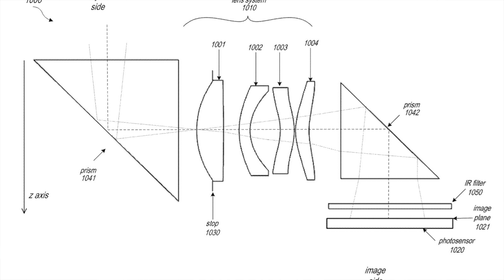ATENCIÓN⚠️Todo sobre el iPhone 15 Y 15 Pro: Diseño, botones, Cámaras📲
¿Cómo será el iPhone 15? ¿Cuándo sale el iPhone 15? Rumores sugieren una nueva tecnología Lidar, una cámara periscópica y un modelo Ultra. Además, podríamos ver una cámara impresionante, batería de larga duración y más espacio de almacenamiento. En este video analizamos cada rumor y te damos nuestra opinión sobre lo que podría ser el iPhone más innovador de todos.